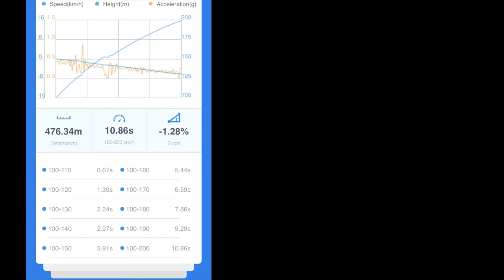Ich bin meine Beste Zeit gefahren! Bmw F20 M140i 6 Gang Manuel | - 4K -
4K ,  HD war gestern.